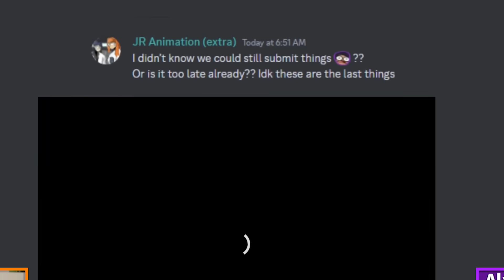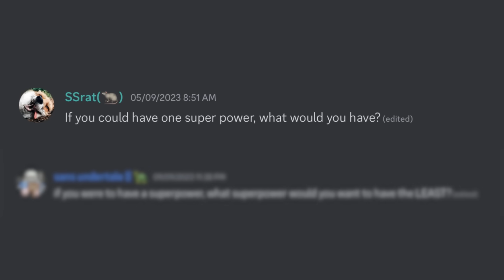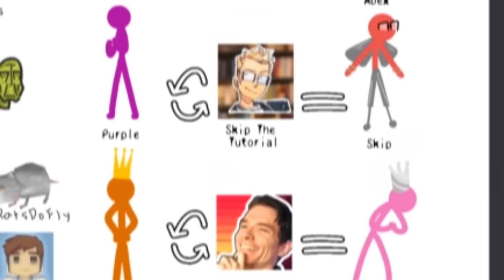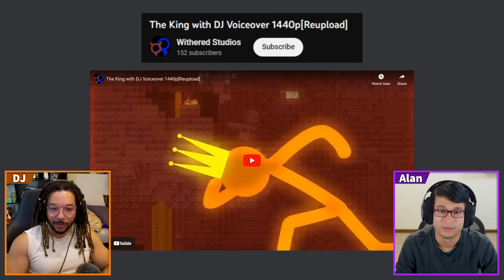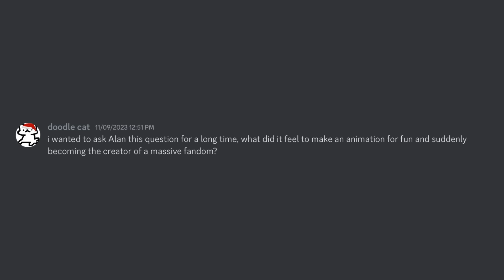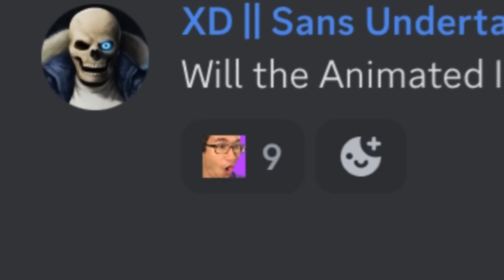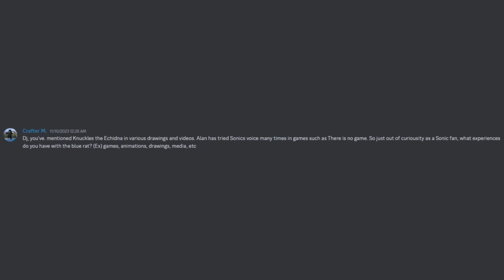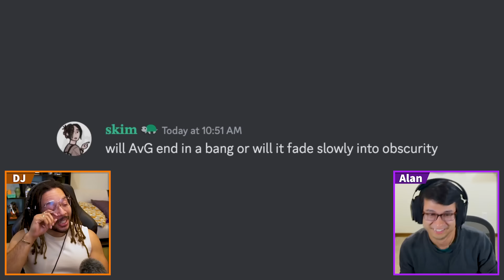Reacting To Your ART And ANIMATIONS, And Answering YOUR QUESTIONS | 1 MILLION Subscriber Special